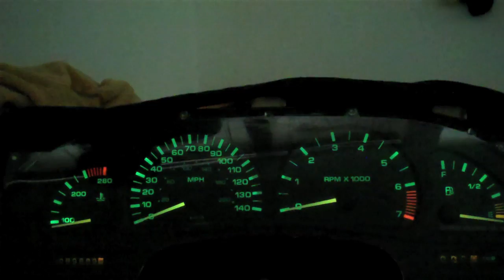Aurora instrument cluster RGB led test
I wanted to make a customizable instrument panel for my Aurora.